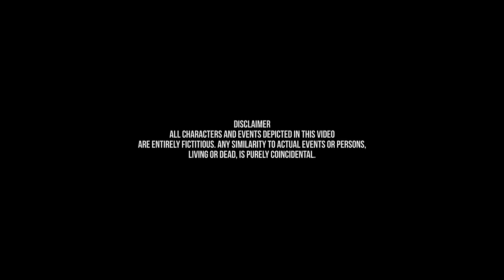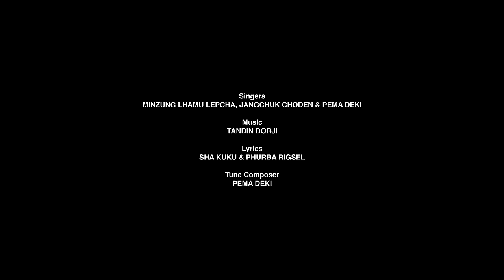NGA CHEY GI BAY TSHU - Minzung Lhamu Lepcha, Jangchuk Choden & Pema Deki | Yeshi Lhendup Films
We are truly blessed that our music video is launched by Her Majesty Gyalyum Sangay Choden Wangchuck today at Paro college of education (25/11/2021).

We now present to you”Nga chey gi baytshub “a musical video dedicated to all Bhutanese women in and outside the country. We felt it was our responsibility to bring this to you, not just as creators but as mother, daughter, sister and a WOMAN.
Thank you to all our supporters for always supporting us and encouraging us to come up with different music videos and songs.

- Royal Bhutan Army
- Royal Bhutan Bodyguard
- Royal Bhutan Police
- Ministry of Education
- Department of Information and Media
- Renew
- UNFPA
- UNDP
- NCWC
- UNICEF
- JICA
- Bhutan scout association
- DrukGreen
- RSPN
- RICBL
- RSEB
- Tashi cell
- Bhutan post
- BPC
- BNB
- Bhutan insurance limited
- DUTY FREE
- BAFRA
- Agro Bhutan
- Ministry of Agriculture and Forest
- Bhutan telecom

Conceived & Directed by Pema Deki
Vocalist : Minzung Lhamu Lepcha, Jangchuk Choden & Pema Deki
Music and Mix :  Tandin Dorji
Lyrics : Sha Kuku & Phurba Rigsel
Tune Composer : Pema Deki
Video by Yeshi Lhendup Films
Makeup - YeshMakeup
Narrator :
- Dasho Lhaki Dolma
- Jigme
- Lopen Kinley Tshering
- Hemlal Darje

Special Thanks :
- All the individuals involved in the video
- Motithang Higher Secondary School
- Paro Hospital
- Draktsho Vocational Training Center
- Gokab
- Sersang Primary School
- National Council of Bhutan
- Bhutan Broadcasting Service (BBS)
- Royal Bhutan Airlines - DrukAir
- Bhutan Taxi Association
- Desuung
- Lungtenphu Primary School
- Bhutan Football Federation
- Country Lounge